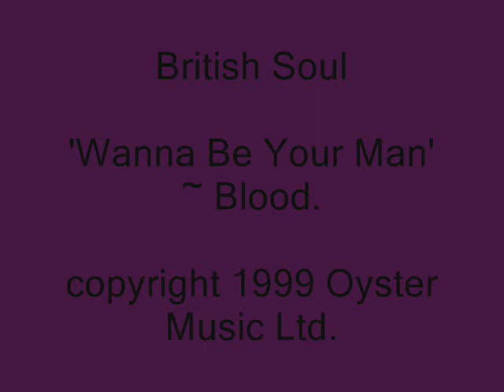'Wanna Be Your Man' ~ Blood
British Soul 1999

Copyright: 1999 Oyster Music Ltd.

* I do not own the photo image or the audio recording *